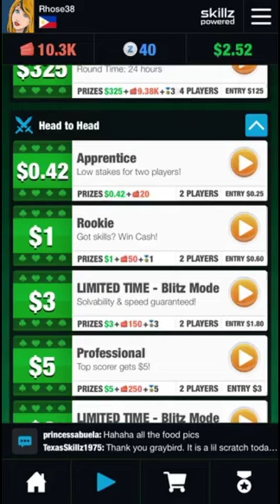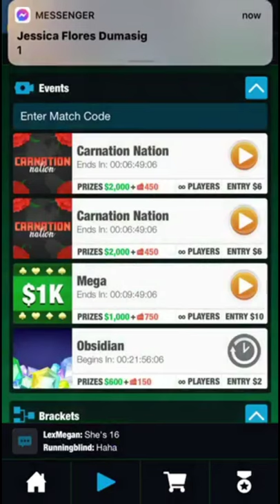I won 1$ just playing solitaire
Khit magkano pwede mong mapanalunan sa pagalalaro lamang ng silitaire. Mahalaga may laman ung iyong solitaire.